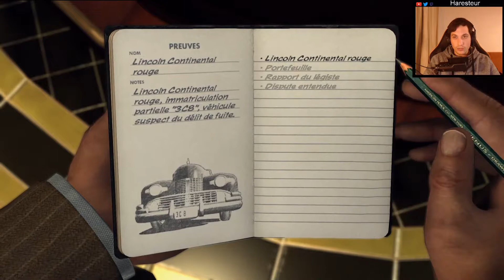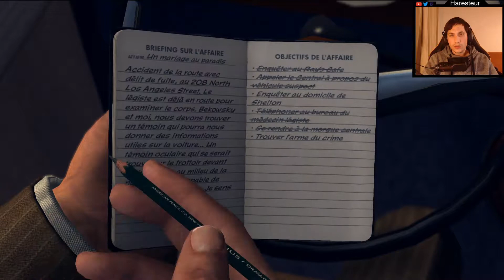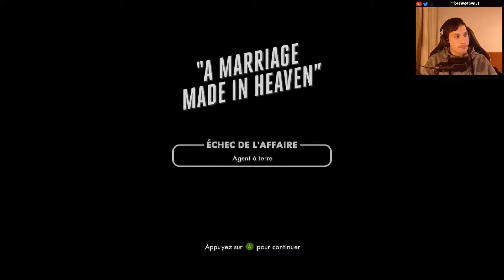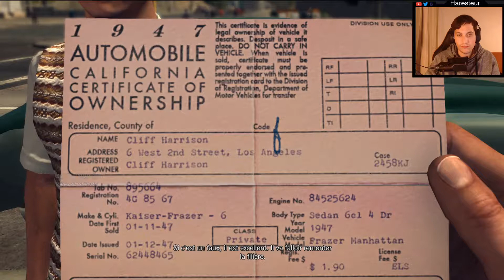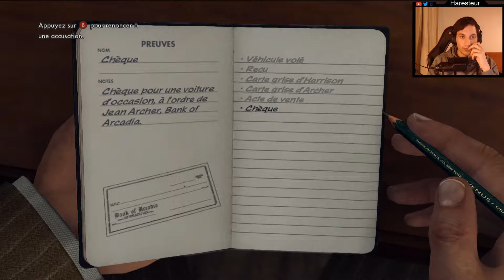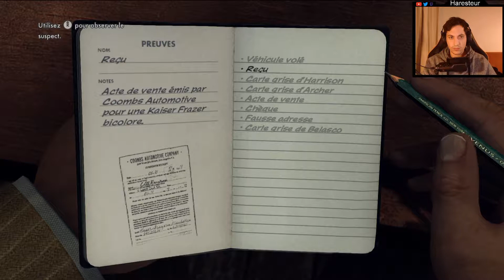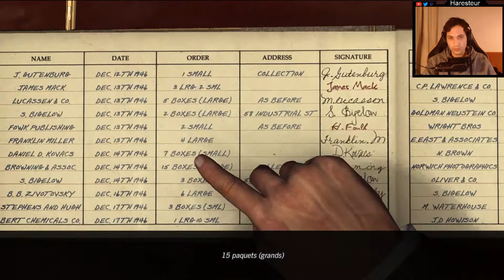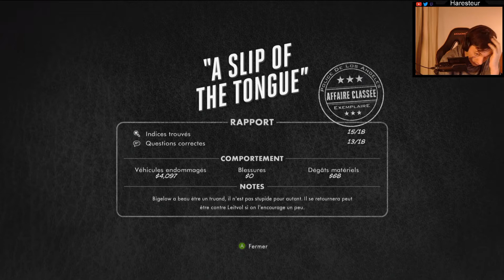L.A.Noire : Double enquêtes | LET'S PLAY FR #04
Cette fois-ci l'affaire concerne des voitures volées puis revendu avec de faux papier, qui est le responsable ?! Nous résoudrons aussi le meurtre d'un homme qui c'est fait renversé en sortant d'un bar.